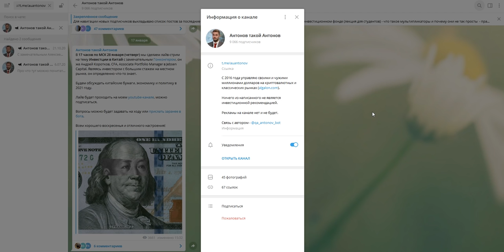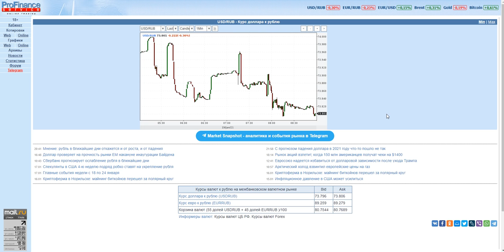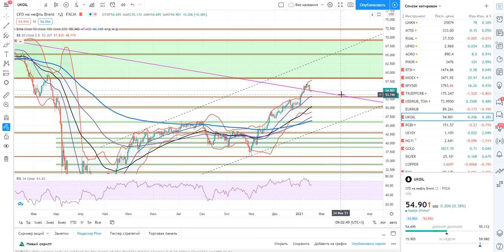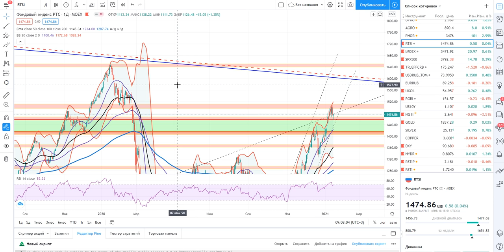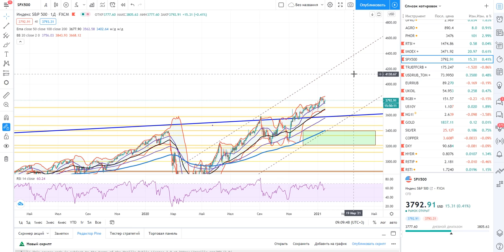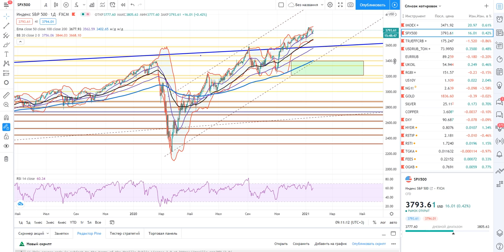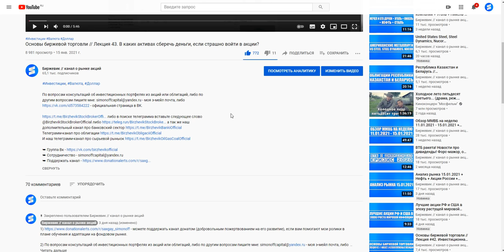Анализ рынка 19.01.2021 + Доллар + Нефть + ЦБ РФ (повышение ставки) + США + Джаннет Йеллен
либо в поиске телеграмма вставьте следующее слово @BirzhevikStockBrokerOfficial либо а так же наш дополнительный канал про банковский сектор